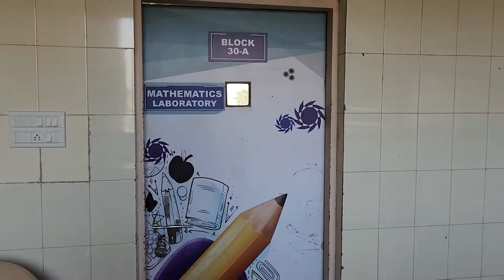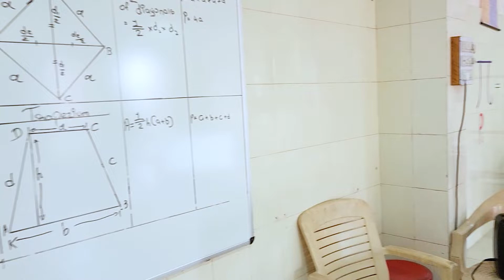MATHS LAB _ CBSE COMPLIANCE